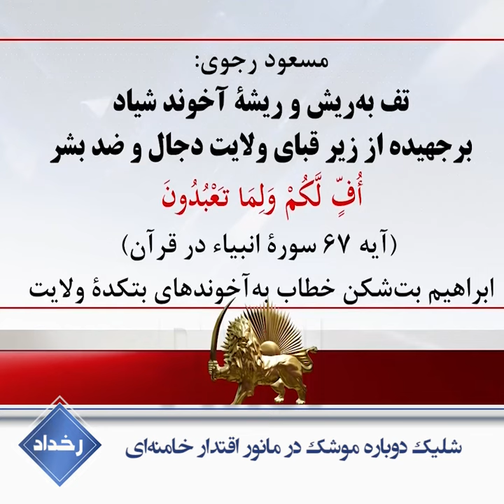شلیک دوباره موشک در مانور اقتدار خامنه‌ای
هنوز خون بیش از ۱۵۰۰شهید آبان که با گلوله پاسداران بر زمین ریخت خشک نشده بود که سپاه خامنه‌ای با موشک، آسمان را به خون ۱۷۶انسان بی‌گناه رنگین کرد و گفت خطای انسانی بود. خطای بعدی انتقال ویروس توسط هواپیمای ماهان‌ایر سپاه به ایران بود که تا امروز بیش از ۴۰هزار خانواده را داغدار کرده است.
و حالا یک خطای دیگر و کشتن نیروهای خودی در آب و باز هم داغ خانواده‌ها.
مزدوران دروغ‌پرداز خامنه‌ای که ناو را ناگهان به شناور سبک تبدیل کردند، در یک پنهان‌کاری دیگر منکر تلفات جانی شدند و اشکال را متوجه قربانیان در کنارک کردند. روزنامه اعتماد ۲۲اردیبهشت نوشت: «ناوچه کنارک مأمور انتقال هدف و تست موشک کروز بود اما به‌دلیل نداشتن فاصله کافی از هدف، مورد اصابت موشک شلیک شده از ناوچه جماران قرار گرفت».
اما آه خانواده‌های قربانیان زمانی بلند شد که آخوند شیاد روحانی روز ۲۴اردیبهشت به‌جای عذرخواهی وقیحانه گفت: «برای تفریح نرفتند در دریا برای امنیت رفتند در دریا... خالصانه رفتند در صحنه و مظلومانه به‌شهادت رسیدند».
روحانی نگفت اگر مظلوم بودند ظالم کیست و این‌بار کدام انگشت و اراده حیوانی ماشه را چکاند. اما آخرین نمکی که بر زخم بازماندگان پاشید جعل روایت بود.
آخوند روحانی: «رزم در آب جایگاه دیگری در روایات ما دارد... رزم در دریا و شهادت در دریا طبق روایت ما اجرش ۱۰برابر رزم در زمین هست».
مسعود رجوی: «تف به ریش و ریشه آخوند شیاد برجهیده از زیر قبای ولایت دجال و ضدبشر».